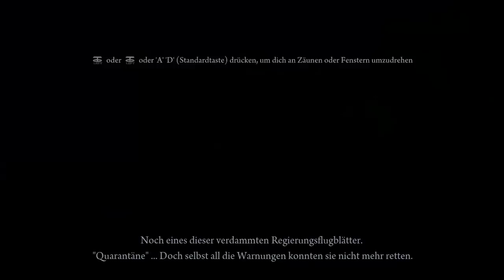Let's Play Deadlight [German/Deutsch] 001: Genialer Ersteindruck!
Deadlight